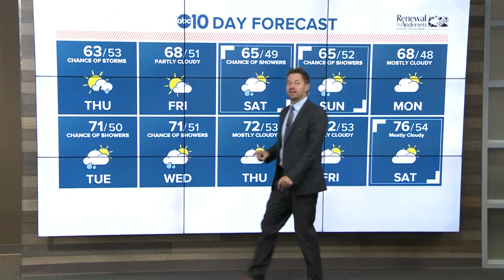Sacramento Headlines & Weather: May 16, 2019 | Morning Edition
Camp Fire cause is released, FEMA opens a temporary housing site in Oroville, investigators are trying to figure out how two planes collided in mid-air, and Sacramento girl wins a national award. Plus rain and snow in the Northern California weather forecast.